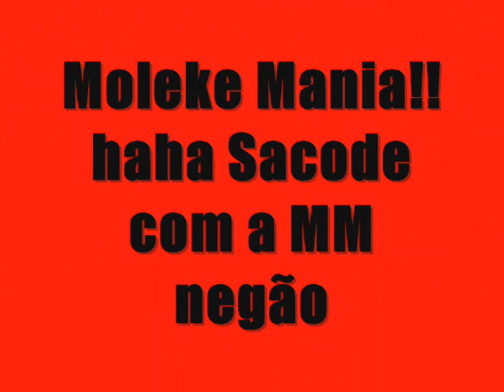Moleke Mania - Sacode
Moleke Mania

haha é MM Negão